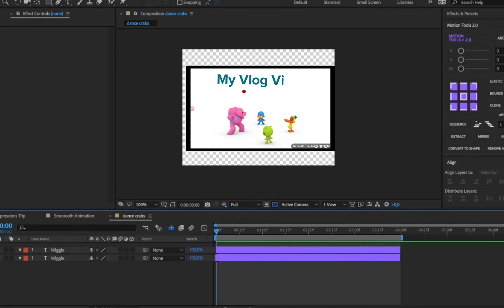Editing My Video in After effects